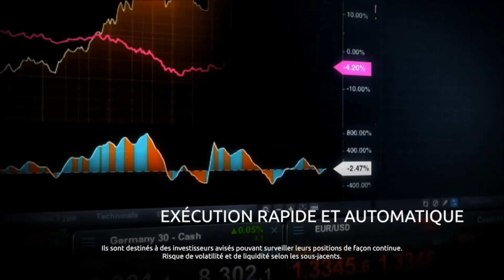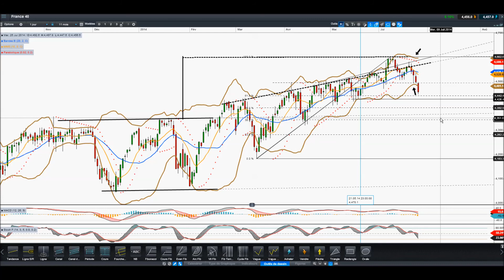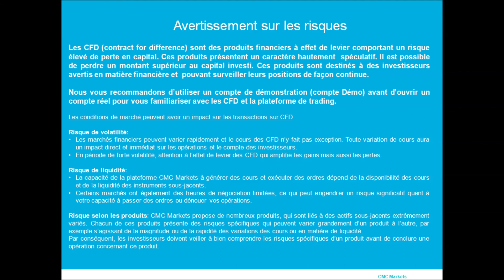Analyse CAC 40 par LeContacBoursier pour CMC [26/06/2014]